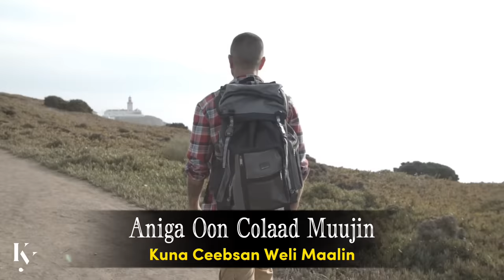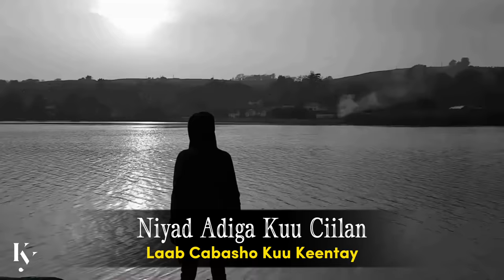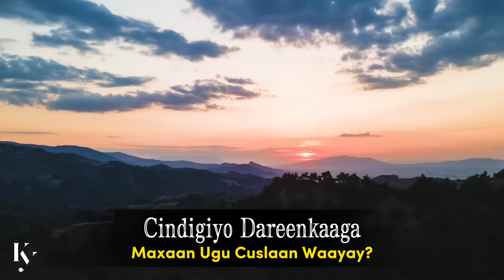AMIIN YARE 2023 | MIYAAN KUU CUNTAMI WAAYAY | HEES CUSUB